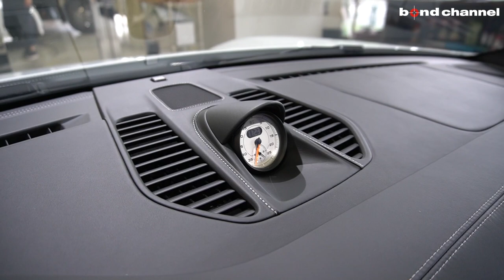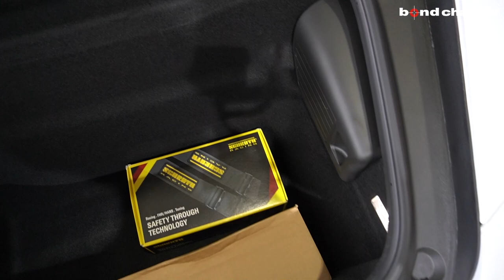【こんな個体見た事ない?!】オプションがヤバ過ぎるGT3！PORSCHE 911 GT3【車両紹介】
Chapters
00:00 外装紹介
11:14 内装紹介
15:42 エンジンルーム紹介
16:29 トランク紹介
17:21 最後に

SOLD

グレード PORSCHE 911 GT3
型式 ABA-991J3
ハンドル 左
カラー キャララホワイト
価格 SOLD
保証 あり
修復歴 なし
新車時参考価格 2115万円 + OP(約640万円)

・キャララホワイトメタリック
・ブラックレザーインテリアパッケージ
・LEDヘッドライト(PDLS+)
・リバーシングカメラ
・フロントウィンドウ グレーティント
・エクステリア同色塗装ヘッドランプクリーニングシステムノズル
・スポーツデザインミラートリムブラック(ハイグロス)
・フューエルキャップ アルミルック仕上げ
・フロントアクセル リフトシステム
・PCCB
・スポーツクロノパッケージ
・クラブスポーツパッケージ
・ライトデザインパッケージ
・ステアリングホイール トップセンター赤
・フルバケットシート
・ペイントキー及びレザーキーポーチ
・カラーメーター ホワイト
・ホワイト クロノダイアル
・レザー仕上げ ダッシュボードトリムパッケージ
・ステアリングコラム レザー仕上げ
・センタートンネル(フロント) レザー仕上げ
・カスタムフロアマット レザー縁取り
・アルカンターラサンバイザー
・エクステンドインテリアパッケージ(レザー/アルカンターラ)
・ストレージリッド アルカンターラ仕様 PORSCHEロゴ
・アルカンターラ仕上げシートベルトアウトレット
・カーボンインテリアパッケージ
・イルミネーション付き ドアシルガード(カーボン)

〒145-0064
東京都大田区上池台1-20-8
AM10:00 ~ PM8:00
担当：池田

インテリアのレザー加工はTechartでも様々可能です。